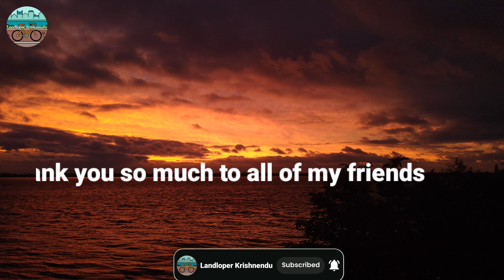4K Video ultra hd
4K Video ultra hd || 4k video
4k video vlogs views
4k video full screen
4k video full hd
4k video hill
4k video nature
4k video for display test
4k video fight scene
4k video forest
4k video flowers
Nature video full hd 4k flowers
4k video screen test
4k video scenery
4k video scene
4k video screen
4k video  in morning
4k video in rajbari
4k video at afternoon
4k video sunsets
Only 4k video
4k video views